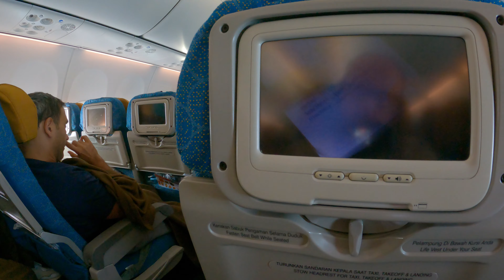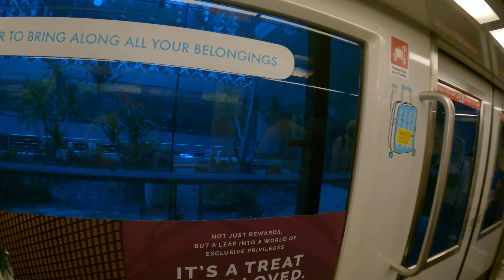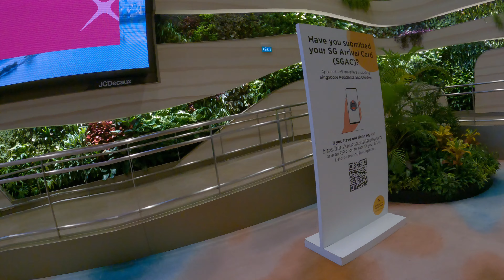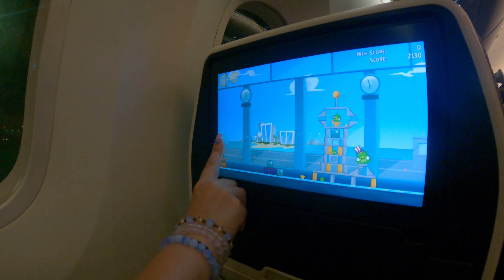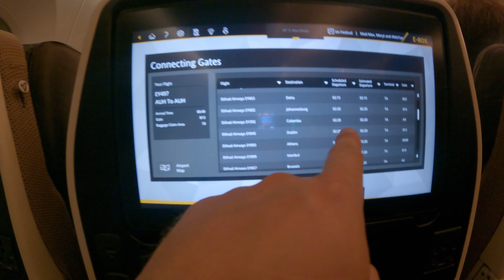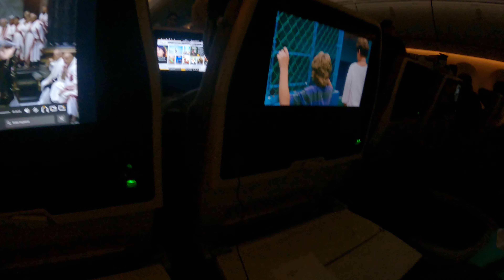Bali day 13 | Paskutine diena balyje | Mini konkurso nugaletojai | Daromes tattoo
Įsigykite dalelę Balio amžiams su unikalia tatuiruote iš Ubudo! 🌺 Šiame vaizdo įraše mes pasinerėme į meno pasaulį, kur talentingi vietos tatuiruočių meistrai kuria tikrus meno kūrinius ant odos. Kiekviena tatuiruotė čia ne tik puošia kūną, bet ir neša savyje Balio dvasią – nuo tradicinių balietiškų raštų iki modernių dizainų. Patirkite kūrybinį procesą, kuris yra kupinas atidumo, harmonijos ir pagarbos senovinėms tradicijoms.

Jei ieškote prasmingos, asmeniškos ir išskirtinės tatuiruotės, Ubudas yra ta vieta, kur jūsų idėjos virs įspūdingomis meno formomis, kurios primins apie šią nuostabią salą kiekvieną dieną.

Nuoroda i Facebook paskyra. Dainius
Nuoroda i Facebook paskyra. Oksana

Mini konkurso nugaletojai! -  @happyfamilylifejourney